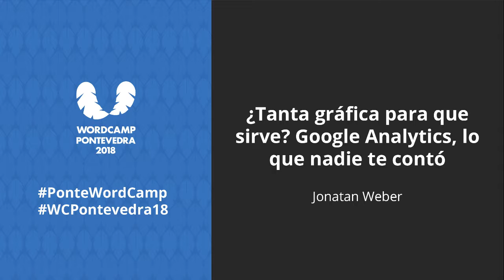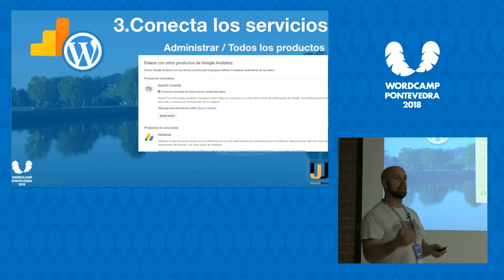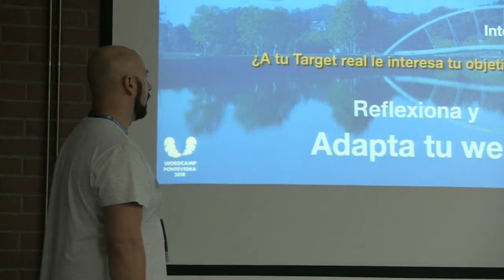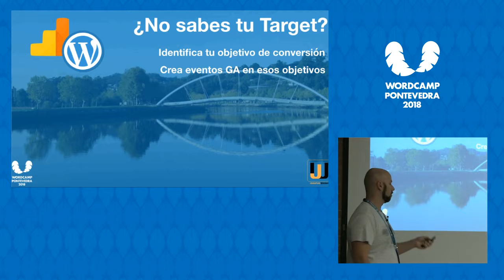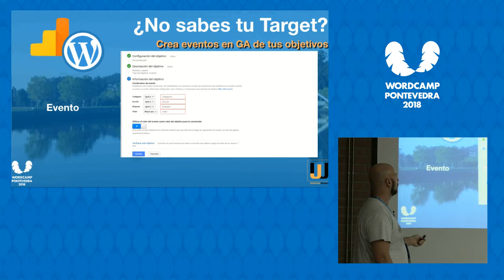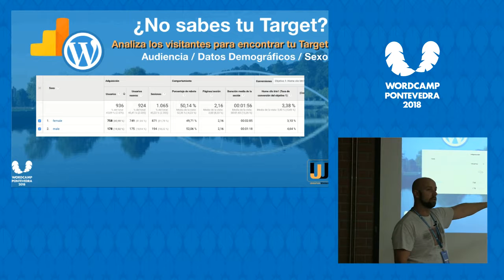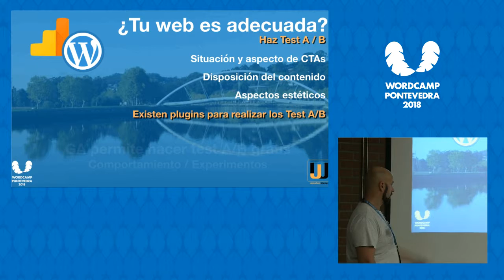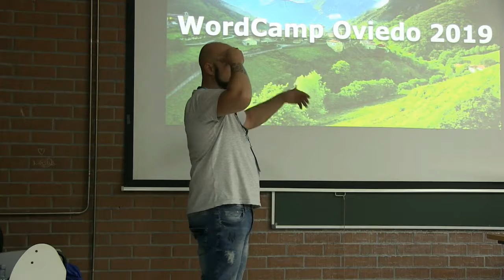Jonatan Weber: ¿Tanta gráfica para que sirve? Google Analytics, lo que nadie te contó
Presentation Slides »